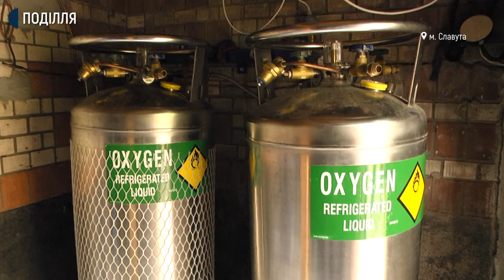Славутська лікарня потребує власної кисневої станції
41 людина киснезалежна, з них 40 – хворі на ковід-19. Стільки пацієнтів, які потребують кисневої терапії, зараз перебуває у Славутській міській лікарні, розповів директор закладу Леонід Радзивілюк. За його словами, наразі медичний кисень в лікарню постачають з Хмельницької атомної електростанції та підприємства зі Львова, проте на сьогодні, пояснює Леонід Радзивілюк, є труднощі з поставкою кисню від цього підприємства.